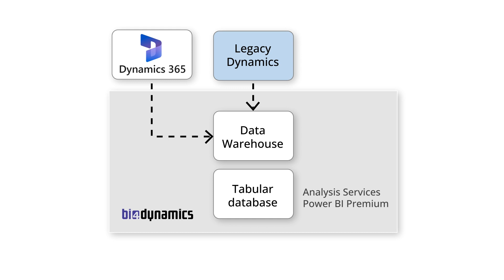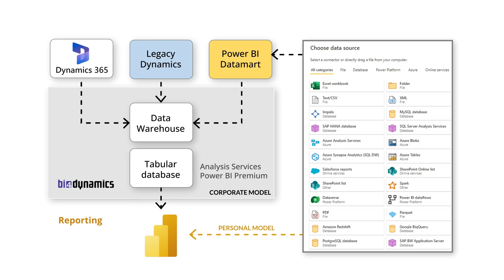BI4Dynamics Architecture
A quick look at how BI4Dynamics architecture works. From Dynamics integrations and external Sources to Power BI Reporting using Data Warehouse and Tabular Database.